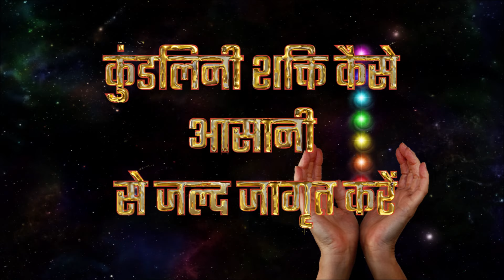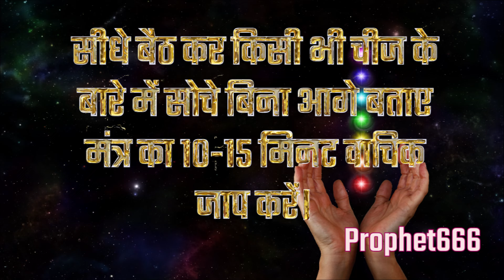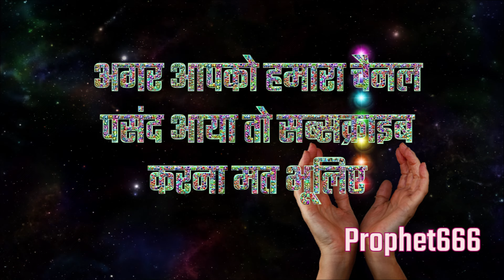कुंडलिनी शक्ति आसानी से जागृत करें और ईश्वर, स्वर्ग और ब्रह्मांड का अपने अंदर अनुभव करें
कुंडलिनी शक्ति को कैसे सात चक्रों के मूल मंत्र बोलकर आसानी से जल्द जागृत करें, इसके तरीके के बारे में इस विडिओ में बताया है। इस मंत्र से ईश्वर, ब्रह्मांड और स्वर्ग का अनुभव होगा।

कुंडली जागृत करने के प्राचीन हिन्दू मंत्र और ध्यान करने के तरीकों की लिस्ट

Easy Hindu Method of Awakening the Kundalini Shakti by chanting the Mool Mantra of the Seven Kundalini Chakras present in the human body and experience Heaven, God and the Universe inside the body.